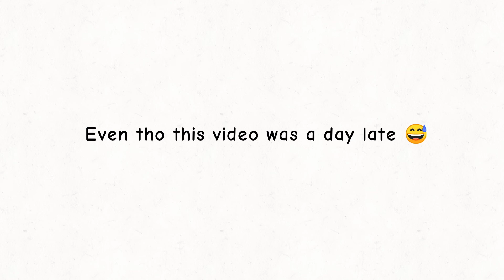Nyan Cat Animations: Valentine's Day Special Blaze x Sessy Video Remake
Sorry that this was a day late lmao